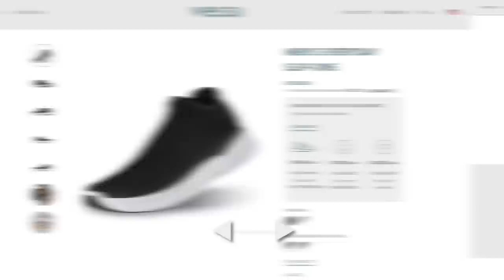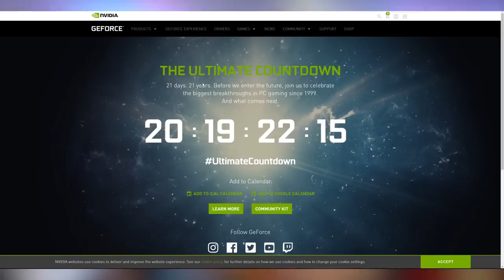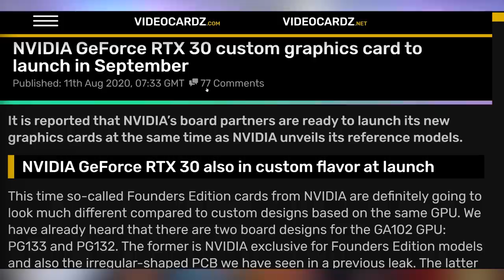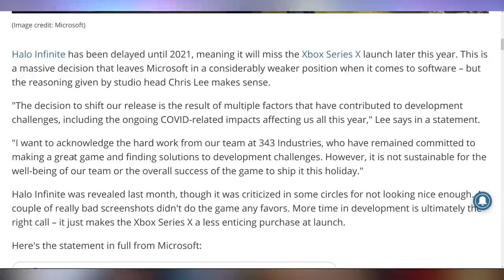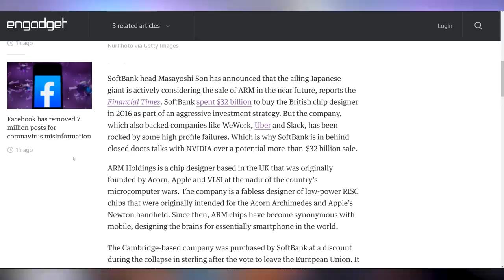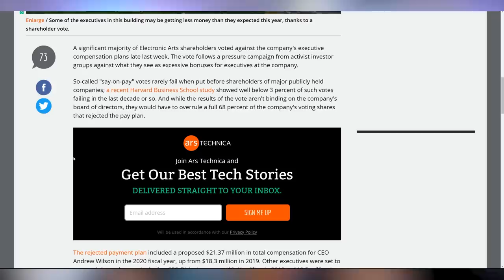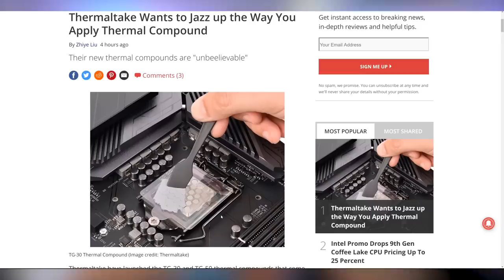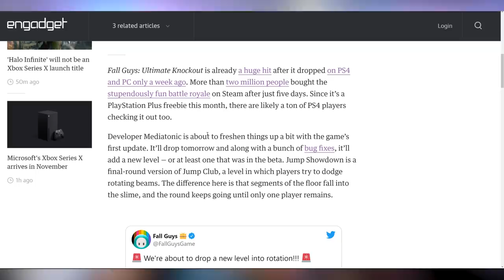RTX 2190 Ultra Incoming?!?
Sources & Timestamps!
► 0:00 - Intro
► 01:23 - September 1st GeForce Announcement
► 03:00 - Partner Cards At Launch
► 03:31 - Xbox Series X In November
► 03:59 - Halo Infinite Delayed
► 05:58 - xCloud Beta Available
► 06:14 - SoftBank Looking to Sell ARM
► 06:59 - Amazon Rebrands Twitch Prime
► 07:23 - EA Access on Steam
► 07:32 - EA No Raises
► 08:23 - Mozilla Laying Off Staff
► 08:42 - Twitter’s Reply Limit
► 09:23 - New Way to Apply Thermal Paste
► 10:10 - Android Earthquake Detection
► 10:40 - Fall Guys New Level

Presenter: Brett Sticklemonster
Videographer: Brett Sticklemonster
Editor: Catlin Stevenson
Thumbnail Designer: Reece Hill